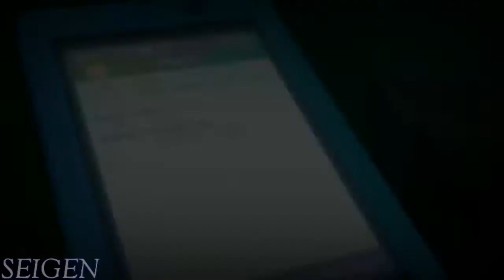Mirai Nikki [ AMV ] Set Fire To The Rain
🌟 Oi Seja Bem Vindo ao Meu Canal 🌟

▣ Anime:Mirai Nikki

➢ Informações adicionais sem contexto:

▸Seja Feliz